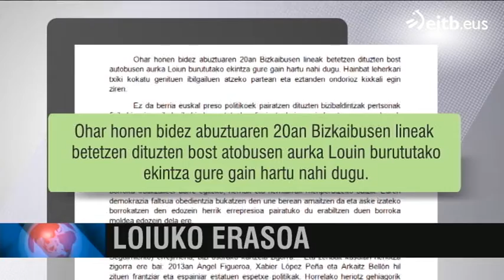Loiuko 5 autobusen sutea ikertzea erabaki du Auzitegi Nazionalak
EITBra igorritako ohar batean bere gain hartu du pertsona edo talde ezezagun batek Loiun kiskalitako bost autobusen aurkako erasoa.